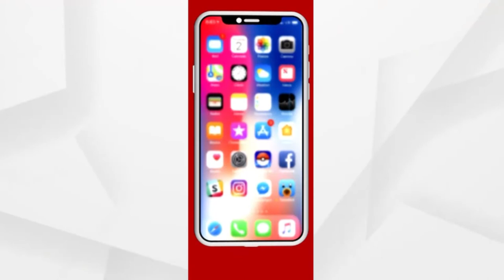BHAGYA BHABISYTA (ଭାଗ୍ୟ ଭବିଷ୍ୟତ) | 28 May 2021 | Astrologer Dr Rajkishore Pani